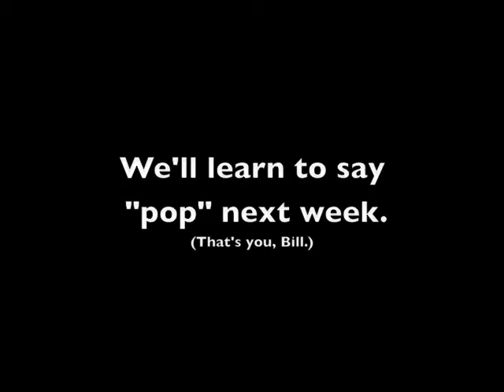MC's New Word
On May 9th 2008, Mary Caroline learns a new word.